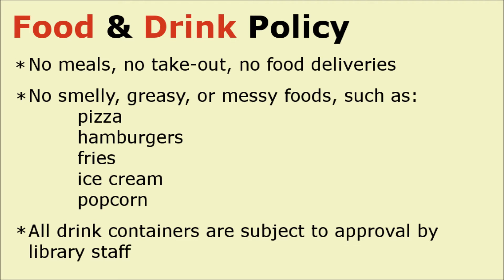Thanksgiving in the Library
In the 3rd installment of our student-led instructional videos, a student learns a little bit about the library's food & drink policy.